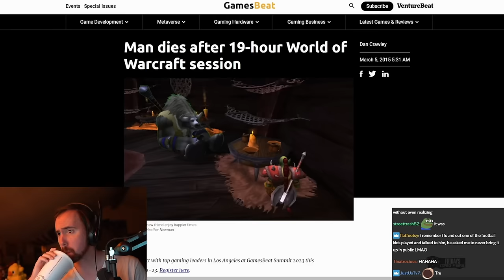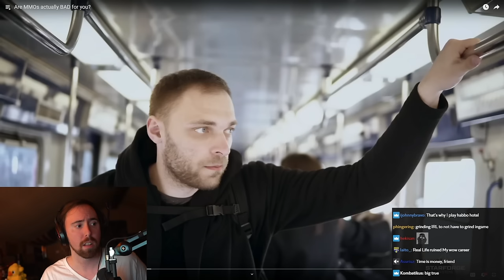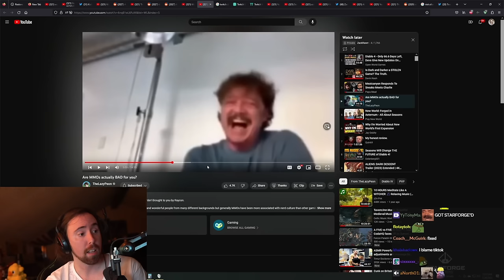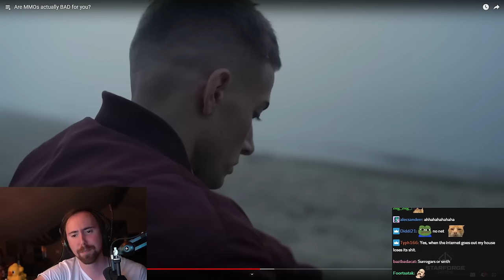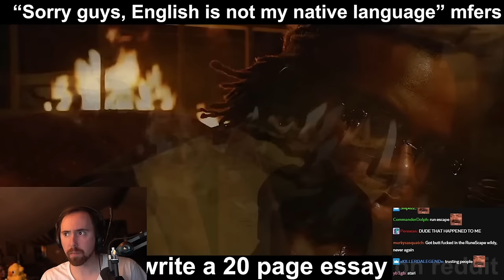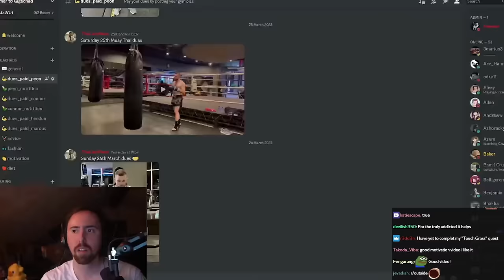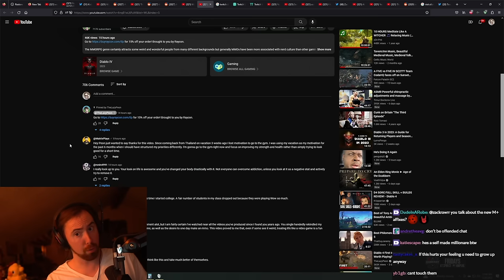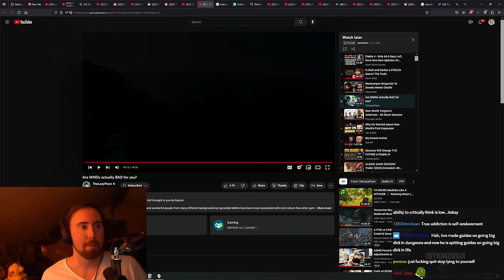Are MMOs Actually Bad For You? | Asmongold Reacts